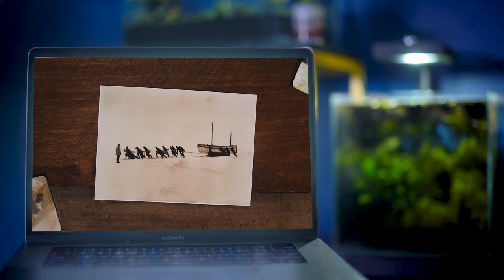My NATIONAL GEOGRAPHIC Series